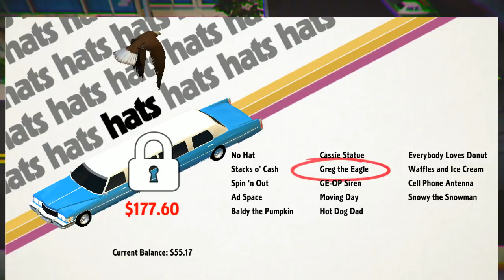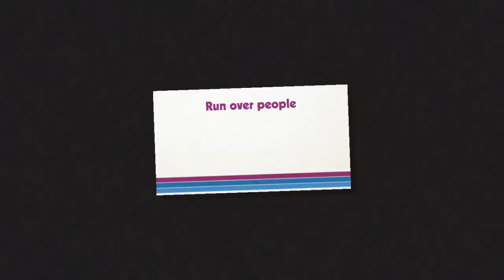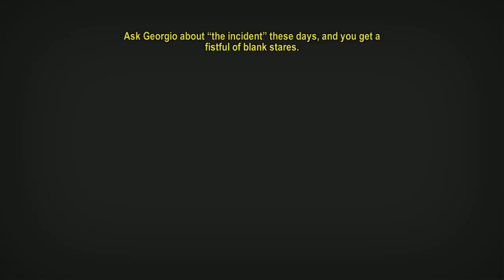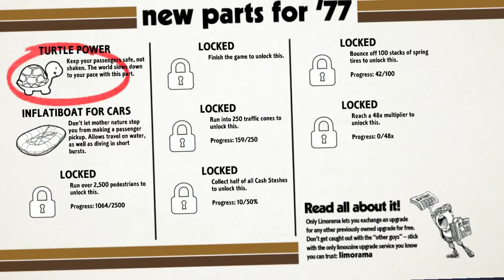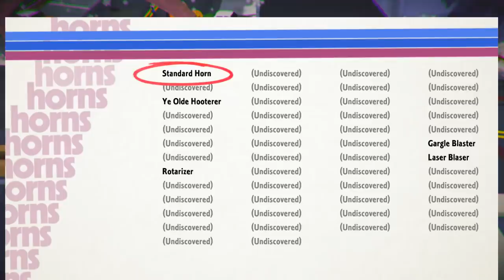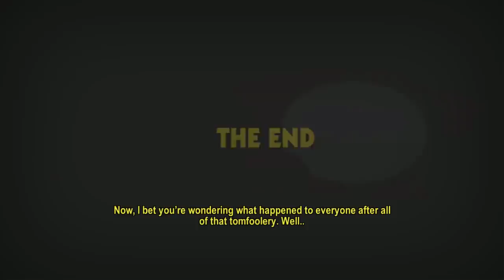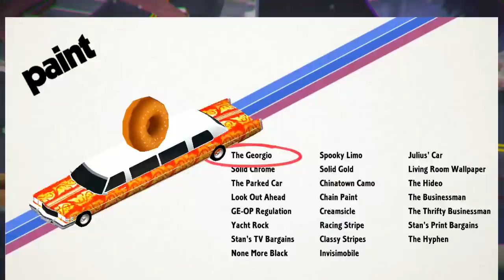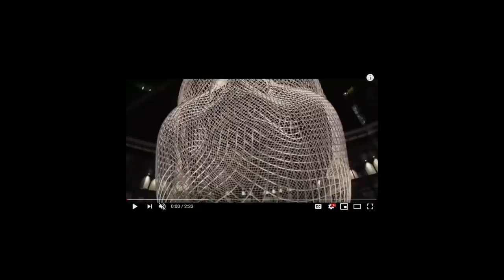[Vinesauce] Joel - FMV Friday: Roundabout ( Part 2 )